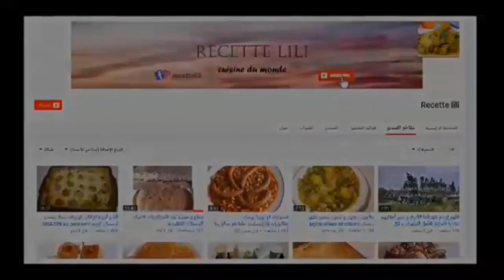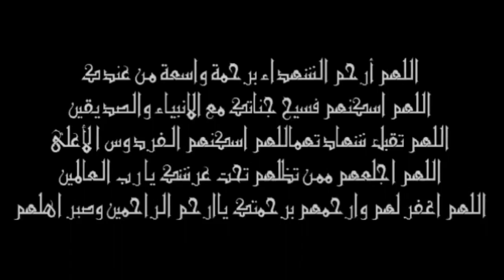إن لله وإن إليه راجعون /إتحاد القنوات الجزائرية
يتقدم  إتحاد القنوات الجزائرية  بأحر التعازي للشعب الجزائري عامة ولأسر الشهداء  خاصة
أن لله ما أخذ وله  ما أعطى وكل شيء عنده بأجل مسمى فلنصبر ولنحتسب